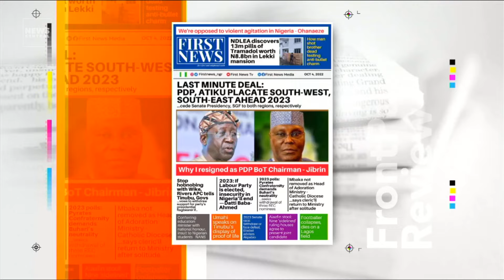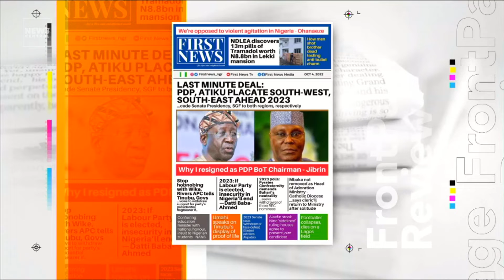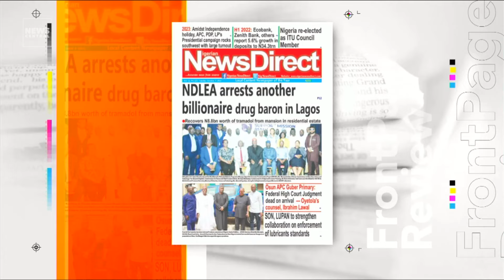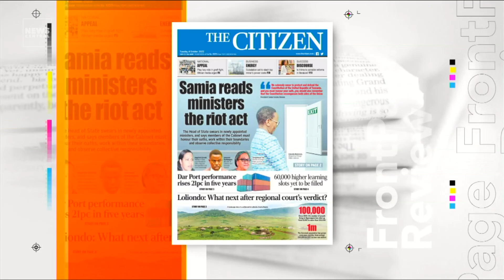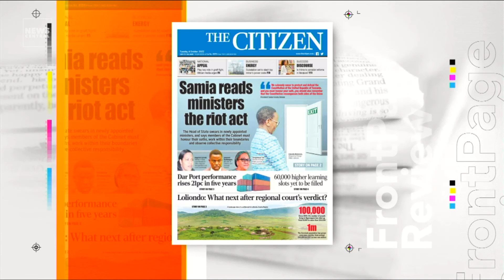Last Minute Deal: PDP, Atiku Placate South-West, South-East Ahead 2023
Top headlines on the cover of these News dailies across Africa:
First News
News Direct
Sowetan
The Citizen